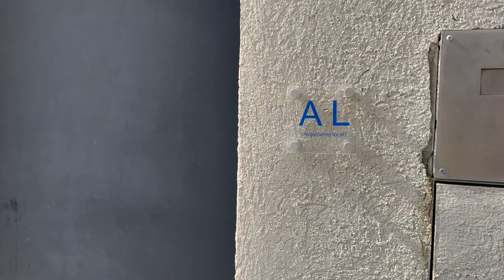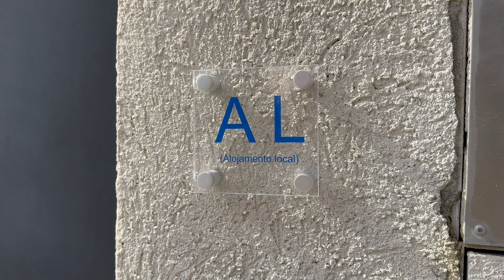Port wine tasting and photography walks in Porto with Heather! | Evan Edinger Travel Vlog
Today, Heather and I wandered around Porto, Portugal, tasting the finest port wines and eating the best pastéis de nata!